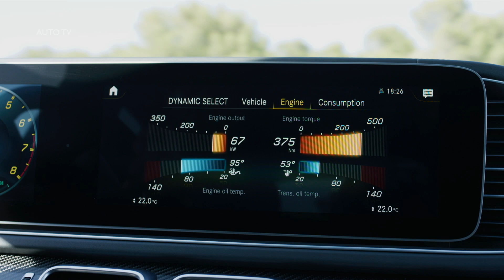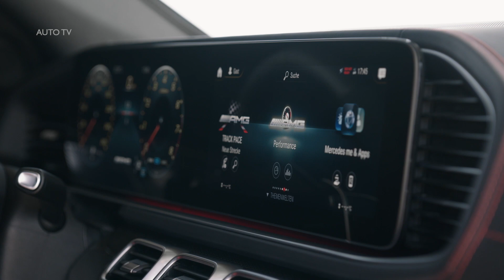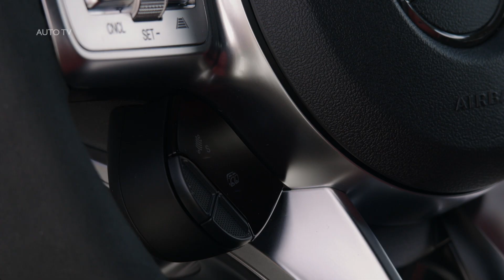2020 Mercedes AMG GLE 53 Coupe 4MATIC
The new GLE Coupé is a further example of the Mercedes-Benz strategy to address all the requirements of customers in the premium-SUV segment in a targeted manner. From a relatively small niche, the segment of SUCs, namely SUV coupés, has developed into a trend within a trend in no time. With the renewal of the premium-SUV family Mercedes-Benz is also putting the GLE Coupé on a new technical footing.

"The GLE Coupé blends the imposing power of an off-road vehicle with the emotively appealing sportiness and elegance of a coupé", says Gorden Wagener, Chief Design Officer of Daimler AG. "The sensuous, reduced design idiom in combination with the extreme proportions creates a unique design statement."

Like the GLE and the GLS, as a member of the large premium-SUV family the GLE Coupé is being built in Tuscaloosa, Alabama. In total Mercedes-Benz now offers eight SUV models in the form of the GLA, GLC, GLC Coupé, the G-Class and the new GLB. With currently around one third of sales, the SUVs are a major structural pillar in the Mercedes-Benz product portfolio, and greatly contribute to the growth of the brand. To date, more than six million customers around the world have opted for a Mercedes-Benz SUV.